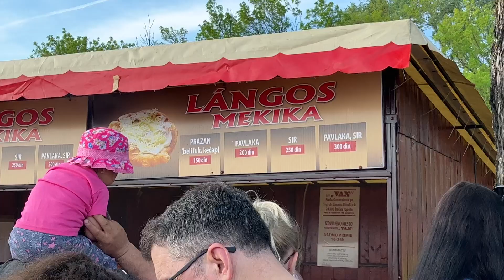#1105 Palić prvog maja